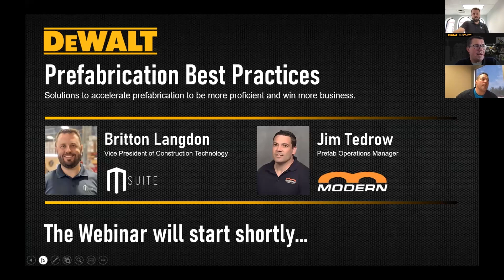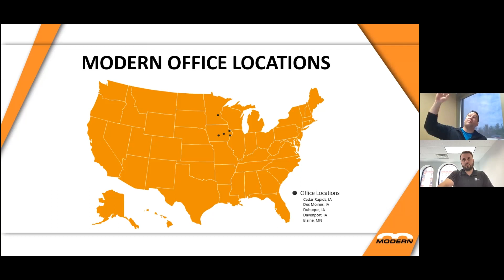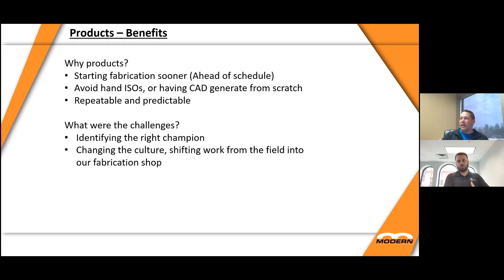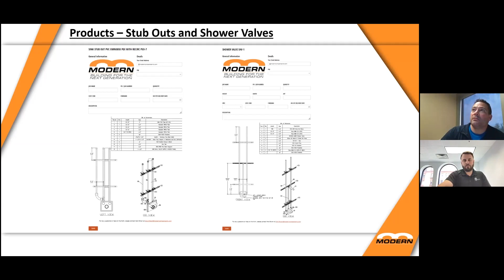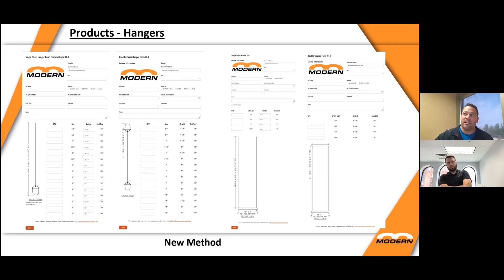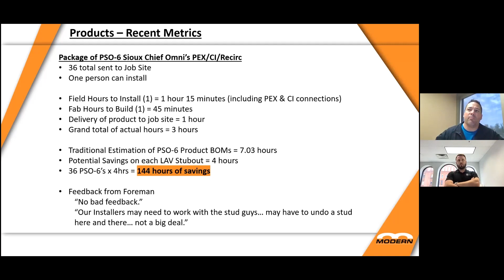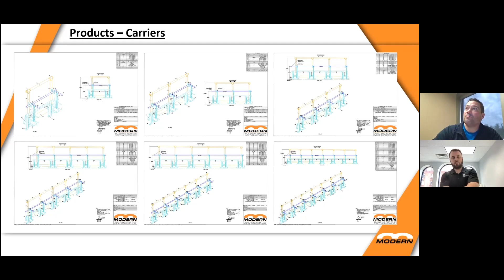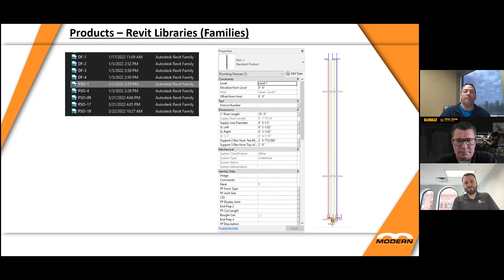DEWALT® Webinar Prefabrication Best Practices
We teamed up with Britton Langdon, Vice President of Construction Technology at Stanley Black & Decker, Inc., and Jim Tedrow, Prefab Operations Manager at Modern Companies Inc, to discuss rising demand for productivity in construction along with the need to stay cost-effective - leading to contractors transitioning to off-site prefabrication.
The session will cover how prefabrication can improve schedule performance, construction cost, and workplace safety. We’ll also cover how you can advance your success following the model of forward-thinking companies who use fabrication best practices and technologies.